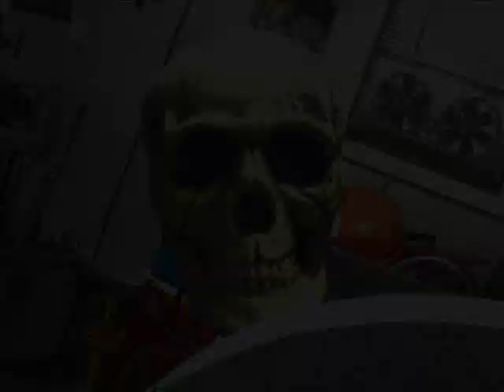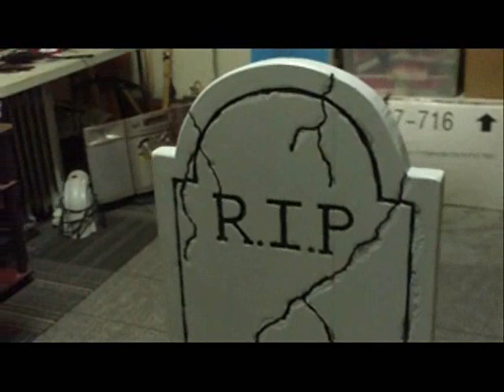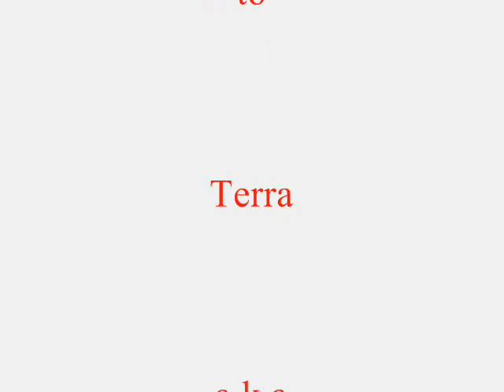My First Animated Tombstone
This is my first attempt at an animated tombstone, The cool thing is, if you want you can change out the tombstone to a store bought, it's adjustable.
Special thanks to Terra for the Awesome tutorials.